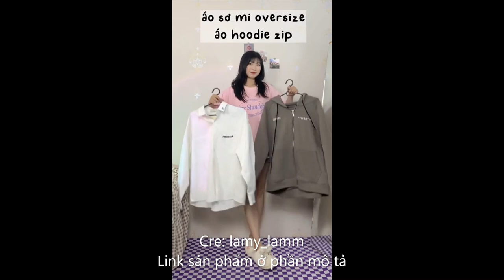Outfit phối đồ đơn giản đi học và đi làm#3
Link  sản phẩm:
Áo sơ mi trắng nữ áo kiểu nữ tay dài xòe cổ bèo xinh xắn chất vải cao cấp PANOSI - Mã A644
Quần tây ống rộng cạp cao, quần suông nữ hai màu ulzzang
Áo len mongtoghi polo cổ V ngắn tay kẻ sọc ngang dáng rộng
Quần suông ống rộng nữ hàn quốc chất liệu tăm lạnh by Accola Made 1502
SS0341 Áo khoác - hoodie zip nỉ cua dày dặn chống nắng thêu MON.CO 4 màu
Áo blazer ngắn tay thời trang Hàn quốc - Áo blazer cộc tay có tui Ulzzang
Quần vẩy loe nhiều màu 1 cúc / 2 cúc tôn dáng Quần ống loe dáng dài công sở
SS0310 Quần nữ chất vải nỉ cua logo Mon.co có size
Áo sơ mi thô cổ bèo hai tầng loại 1 siêu dầy dặn
Quần Jean Nữ Ống Loe Lưng Cao Gấu Rách Cá Tính Quần Bò Loe Co Giãn Hack Dáng ThunderUnisex Phong Cách Hàn Quốc Ulzzang
Chân váy nhung chữ A hai túi có kèm lót quần bên trong, chất nhung tăm dày dặn
Áo sơ mi chất xốp A.310, Áo sơ mi tay lửng cổ khăn họa tiết kẻ sọc cách điệu style Hàn Quốc - Thời trang nữ Chấm
Quần jeans đen ống đứng suông dài, jeans lưng cao co giãn